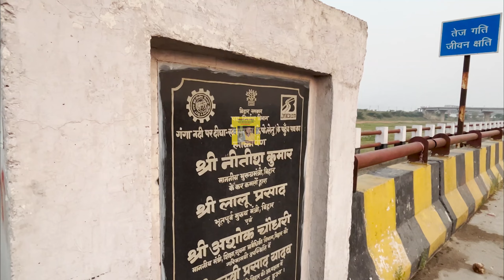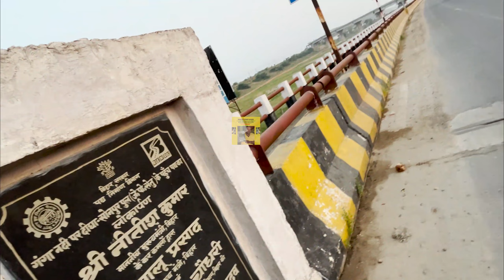Hajipur Chhapra Four Lane Road Ka Approach Road Pul Complete, Lalu Yadav के जन्मदिन पर उद्घाटन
Hajipur Chhapra Four Lane Road Ka Approach Road Pul Complete, Lalu Yadav के  जन्मदिन पर उद्घाटन @indrasenkumarjaiswal

Doston Bihar Ki Rajdhani Patna Se Chhapra, Gopalganj, Siwan, Hajipur, Sonpur Up Ka Safar Aur Aasaan Ho gaya Hai 11 June Ko Lalu Prasad Yadav Ka JanamDin Ke Mauke Par Is Naye Road Jo Hajipur Chhapra Four Lane Road Ka Approach Road Hai uska Udghatan Tejaswi Prasad Yadav Karenge Jo Abhi Deputy Cm Bihar Aur Path Nirman Mantri Hai Iske Open Hote Hi yaha se Patna Ki Duri Digha Sonpur Bridge Se 10 Minute Ki Ho Jayegi Wahi Gandhi Setu Se abhi Jitni Lagti Hai Utni Hi Lagegi, Aapko Bata De Ki Ara-Chhapra Pul Veer Kunwar Singh Setu Jise Kahte Hai Aur Digha Sonpur Road Bridge Ka Inauguration Bhi Lalu Yadav Ke Birth Day Ke Din hi 11 June 2017 me hua tha